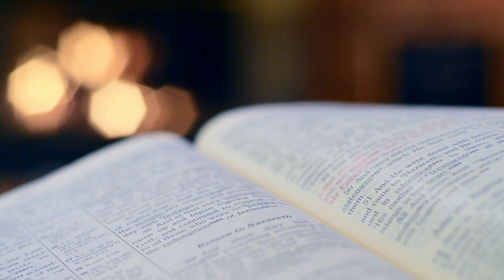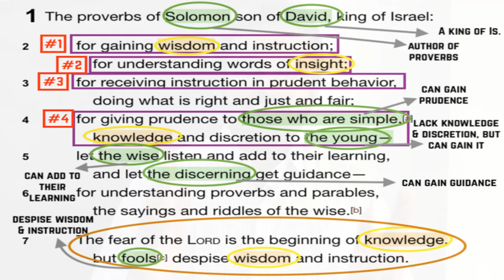How to STUDY DIFFICULT SUBJECTS EASILY in 4 steps | Memory Expert : Bhuvan Dhanesha | WHDC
To know more about our organisation World Human Development Center and the various courses offered

In this video , speaker Mr. Bhuvan Dhanesha gives us a step-by-step process to study difficult subjects easily. He is a Memory & Creativity expert , holding an experience of over 12 years in training, coaching , guiding and mentoring more than 5000 students globally. He is on a mission to help students make studies easy and fun-filled.

We all are naturally inclined to certain subjects, but certain subjects we find it very difficult and hard. This video is all about on how to make difficult subjects easy by following simple steps.

This video is specially for students, kids, teenagers, youth and young adults and everyone who is studying be it in any field and any grade -  in school, college undertaking diploma , graduation, under graduation, post graduation, masters degree , special courses, online and offline courses.

This will help you to make tough subjects easy, also help you score more marks in exams, help you release exam tension, exam stress and exam pressure.with these techniques , you would be able to save a lot of time as you would be able to study with much speed.

Most of us go through this phase where we aren’t able to learn tough subjects . The level  of difficulty changes with every student , some find difficulty in Science , History , Biology , Science , Geography, Social Science , where as some find it difficult to cope up with Geometry , Chemistry , Physics, Economics and so on .

From our observations about students with years of training experience acorss the globe , its seen students are not able to understand the answers if the concepts of that particular subject are not clear in the first place. This further leads to distraction , Disinterest and boredom in that subject while studying. Ultimately they lose our attention.

This video will give you simple, easy, implementable and effective steps that will make difficult subjects easy, increase your interest and boost your confidence, help you remember and memorize big answers and complete your portion faster.

Follow this simple tips and techniques it will surely change your mindset towards your studies and make you feel positive and optimistic for your studies.

World Human Development Center is a global organization with workshops, seminars, training, webinars, conferences on Relationship, Leadership, Motivation, Business, Study skills, Personal Transformation for Kids, teens, adults, Housewives, Freelancers, professionals, Entrepreneurs and everyone.